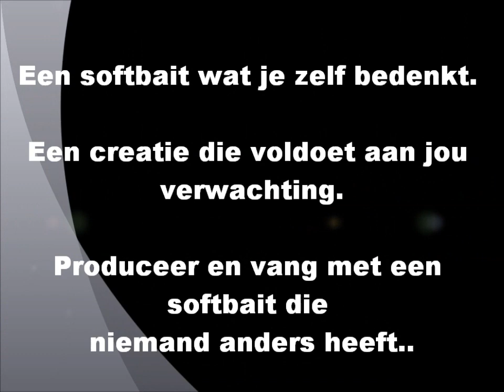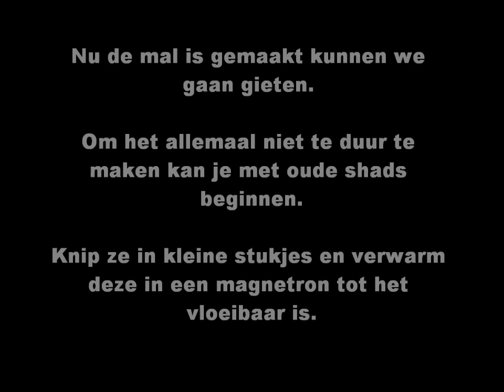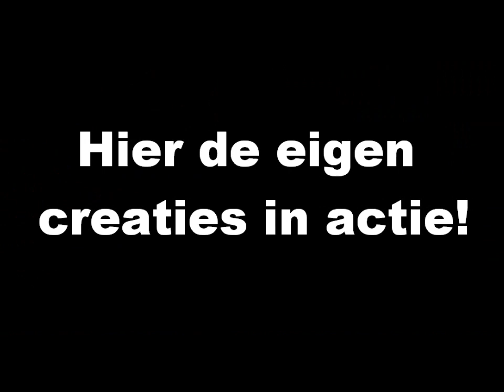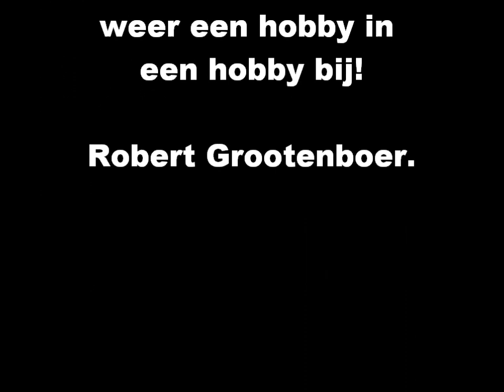#025 Mal voor softbait. Robert Grootenboer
In deze video laat ik zien hoe je op een vrij makkelijke manier een softbait kan maken door middel van kneedbaar silliconen te gebruiken. Als je het een keer wilt proberen om een softbait zelf te maken is dit een goede manier om te starten. Genoeg mogelijkheden die er zijn. Dat het proces naar een succes vol aasje lang is zal men zelf achter komen. Maar het is enorm gaaf om op eigen gemaakt aas vis te vangen!